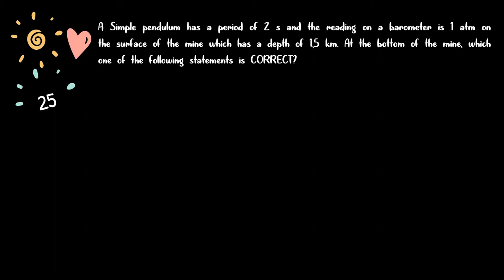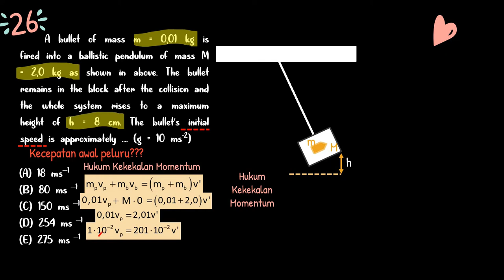Cara mudah SIMAK UI KKI Fisika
Hayoo pada ngapain nih? daripada rebahan mulu mending SIMAK pembahasan soal Fisika KKI ini.

Ditonton sampai habis ya!! jangan lupa bisa cek Youtube kami juga Bimbel SG karena masih banyak video pembahasan lainnya😉